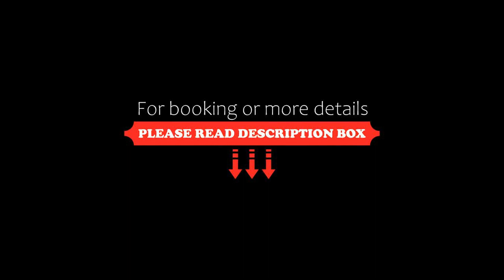Apartamento con piscina en San Isidro, Lima, Peru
About Property:
Situated in Lima, 3.5 km from Museum of the Nation and 6.1 km from San Martín Square, Apartamento con piscina en San Isidro features accommodation with free WiFi, air conditioning, an outdoor swimming pool and a fitness centre. Set 6.3 km from Larcomar, the property offers a shared lounge.
The apartment has 2 bedrooms, 2 bathrooms, bed linen, towels, a flat-screen TV with cable channels, a fully equipped kitchen, and a terrace with city views.
Speaking English and Spanish at the 24-hour front...
Property Type: Hotel
Address: 207 Calle Dean Valdivia, San Isidro, Lima, Peru
Searching For
1. Apartamento con piscina en San Isidro - Lima - Peru
2. Apartamento con piscina en San Isidro - Lima - Peru Address
3. Apartamento con piscina en San Isidro - Lima - Peru Rooms
4. Apartamento con piscina en San Isidro - Lima - Peru Amenities
5. Apartamento con piscina en San Isidro - Lima - Peru Offers and Deals
Audio Credit:
Track Title: Blank Slate
Artist: VYEN